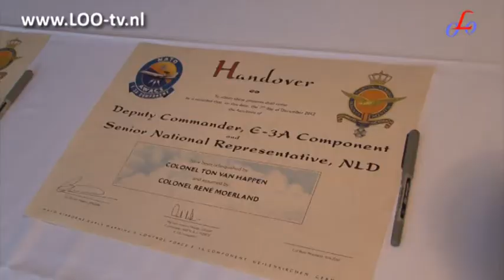Afscheid Ton van Happen Awacs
Op de Awacs-basis is vrijdag kolonel Ton van Happen opgevolgd door kolonel René Moerland. De 51-jarige luchtmacht militair uit Vleuten was onder andere gestationeerd in Nieuw-Milligen, het Ministerie van Defensie en in Afghanistan. De ceremonie werd onder andere bijgewoond door een aantal burgemeesters van de buurgemeenten, waaronder Mirjam Clermonts van Onderbanken. Kolonel Van Happen gaat met vervroegd pensioen; volgens eigen zeggen 'eerst uitrusten en van ons kleinkind genieten'.